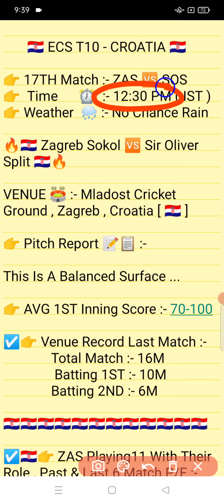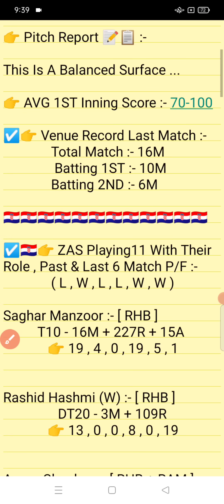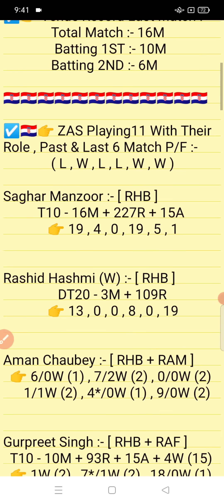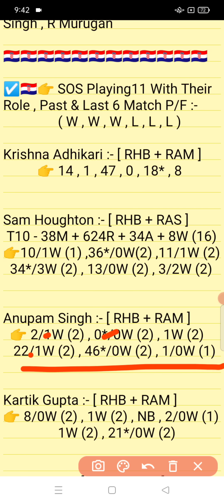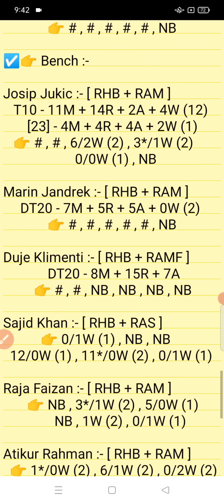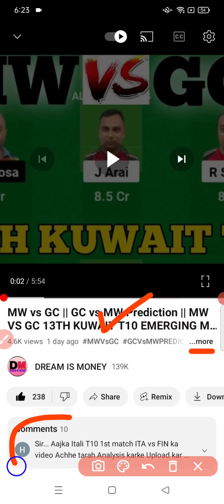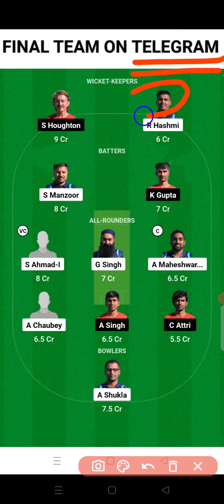ZAS vs SOS || SOS vs ZAS Prediction || ZAS VS SOS 17TH ECS CROATIA T10